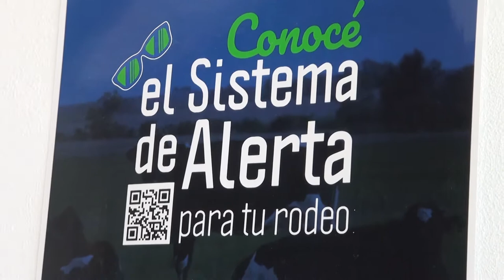La Vaca Bacana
El proyecto surge como una necesidad de productores de la “cuenca lechera A”. Ellos encontraban un problema en el rodeo lechero bajo condiciones estresantes, particularmente en los meses de verano.